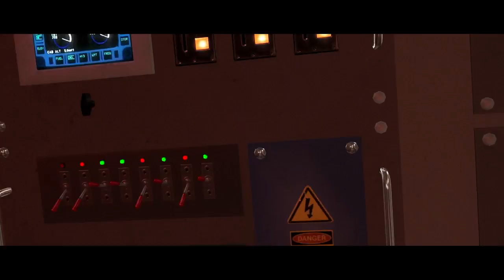Beyond Two Souls Gameplay Deutsch #034 * Let´s Play Beyond Two Souls Deutsch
Beyond: Two Souls: Das PS4-Remaster des interaktiven Films im Let´s Play

Etwas überraschend erschien die Remastered-Version von Beyond: Two Souls im PSN. Wir haben Jodies und Aidens Abenteuer noch einmal durchgespielt und verraten euch, ob sich der Titel von Quantic Dream nur für Spieler lohnt, die ihn damals verpassten oder ob auch Besitzer der PS3-Version einen erneuten Kaufgrund haben.

Die Remaster-Welle ebbt einfach nicht ab. Wenig verwunderlich werden also auch die interaktiven Filme Heavy Rain und Beyond: Two Souls von David Cages Entwicklerstudio Quantic Dream für die PS4 neu aufgelegt. Überraschender hingegen war es, dass Beyond plötzlich, ohne große Ankündigung im PSN auftauchte. Waren beide Titel doch eigentlich erst zusammen in einer Collection und später einzeln als Diosc-Version geplant. Die Retail-Variante von Beyond: Two Souls soll jetzt Anfang nächsten Jahres erscheinen und um diesen Zeitpunkt herum dann auch Heavy Rain im Laden stehen. Das ist alles etwas wirr, wobei böse Zungen wohl behaupten würden, dass dies ganz gut zu den Geschichten von David Cage passt.